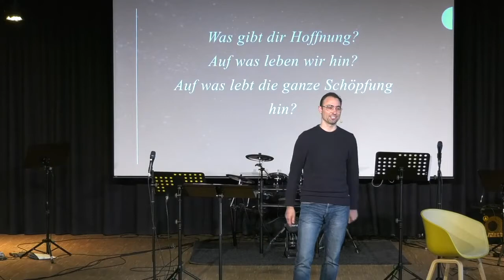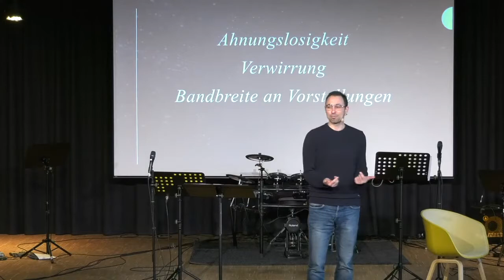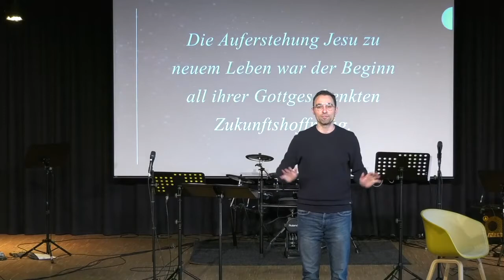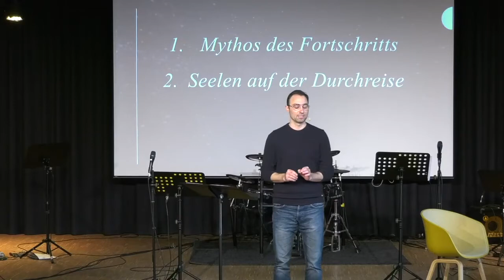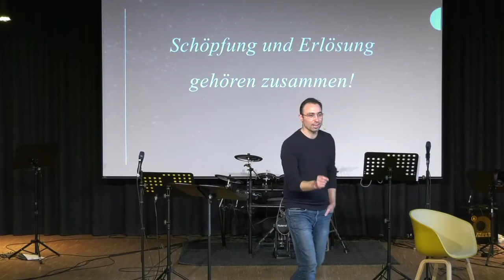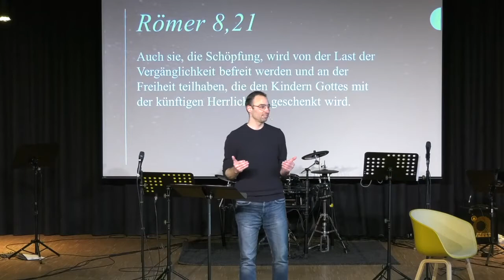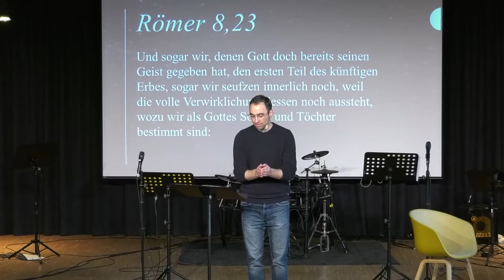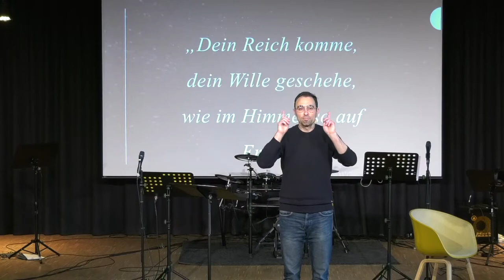2021-04-18 | Von Hoffnung überrascht (1) | Bastian Hagenlocher